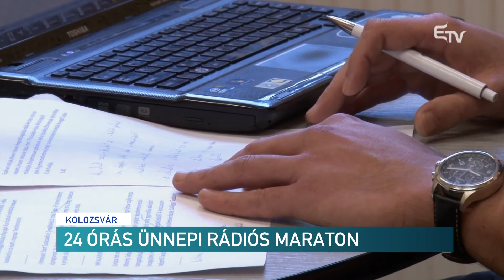24 órás ünnepi rádiós maraton – Erdélyi Magyar Televízió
24 órás, 24 perces és 24 másodperces ünnepi műsorra készül a Kolozsvári Rádió magyar szerkesztősége. Ezzel a rendhagyó élő rádiós maratonnal ünneplik az egész napos magyar nyelvű sugárzás első évfordulóját. 24 órán át  Kovács Orsolya, Ferencz Zsolt, Kristály Bea és Kovács Péter illetve meghívottaik lesznek a mikrofonok előtt.